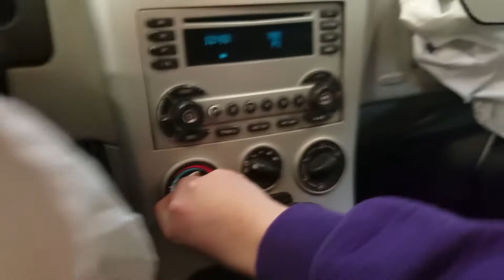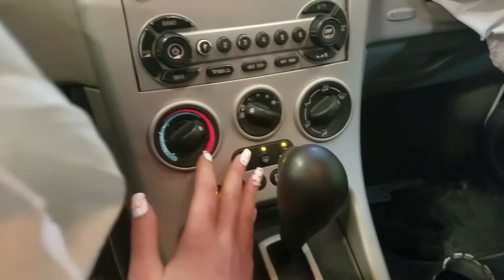21LX498 2005 CHEVY EQUINOX 158,406MILES